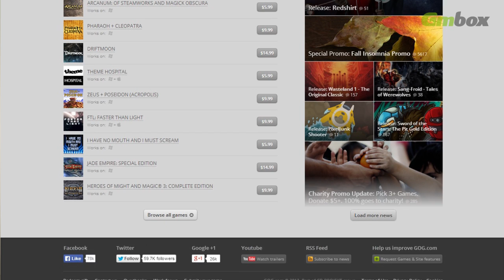Ежедневные новости от 14.11.13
Смотрите в сегодняшнем выпуске:

•PS4 не может нормально стоять на ровной поверхности

•Разработчики Football Manager 2013 знают IP каждого пользователя-пирата

•GOG.com — не пропустите знатную распродажу!